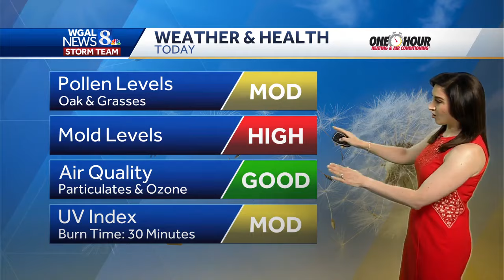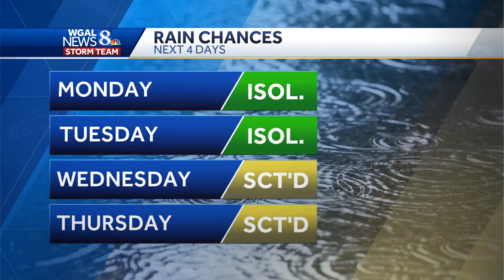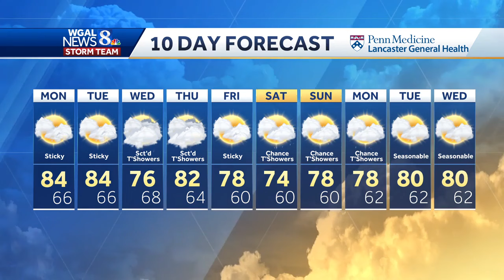Warmer and stickier today, isolated rain chance